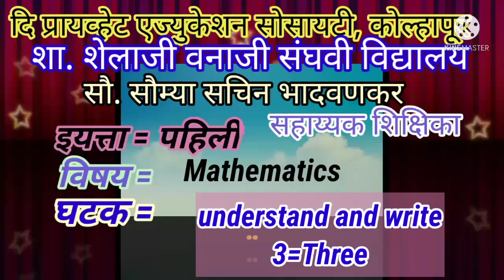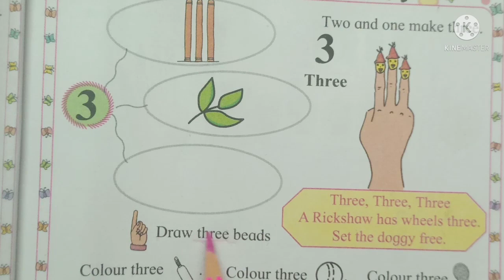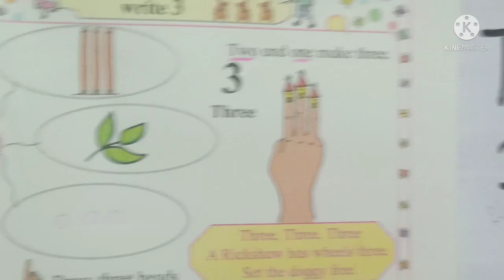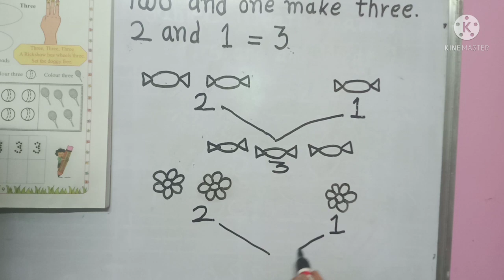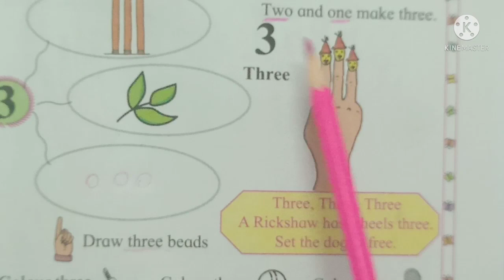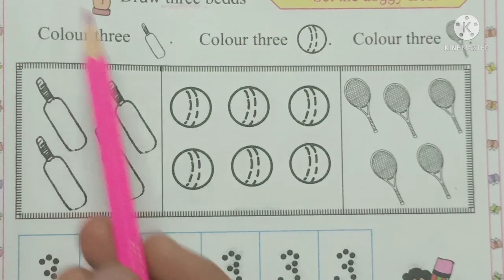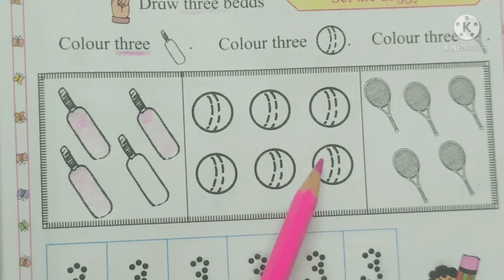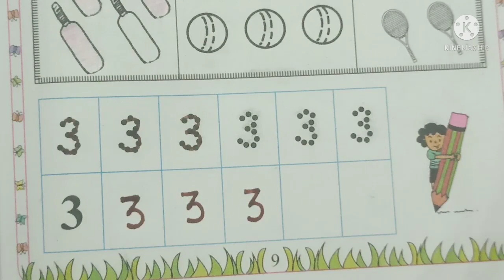Std=1st Understand and write 3(in textbook)